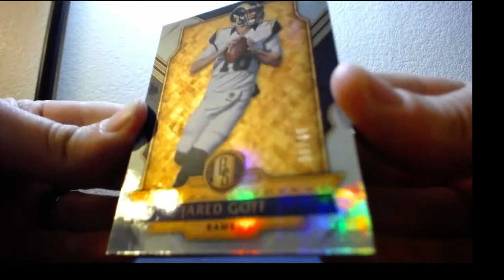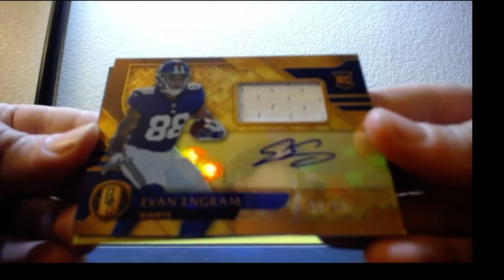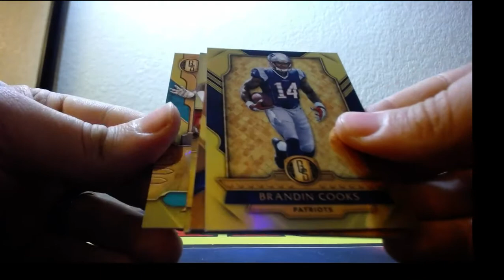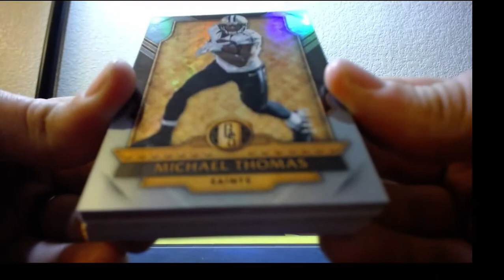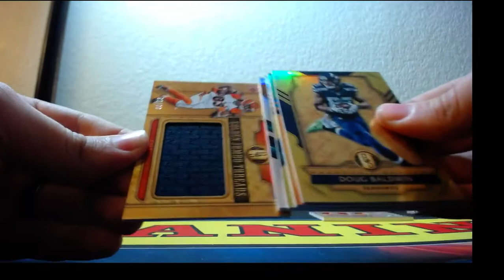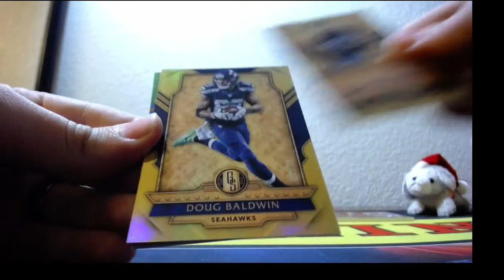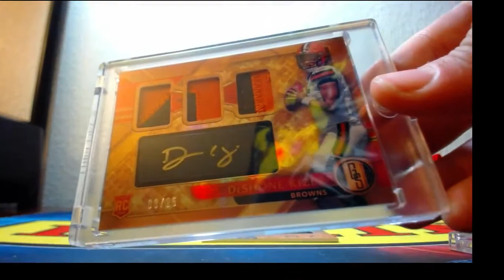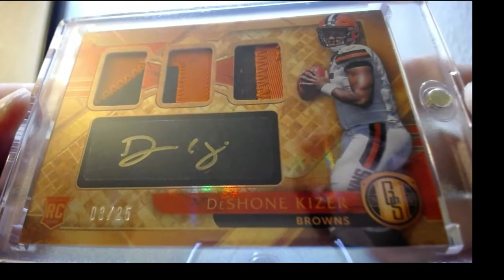2017 Panini Gold Standard Football 4 Box Break 7-12-2017 (HUGE RPA MOJO WOW GOLD INK!!)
2017 Panini Gold Standard Football 4 Box Break 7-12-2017 (HUGE RPA MOJO WOW GOLD INK!!)